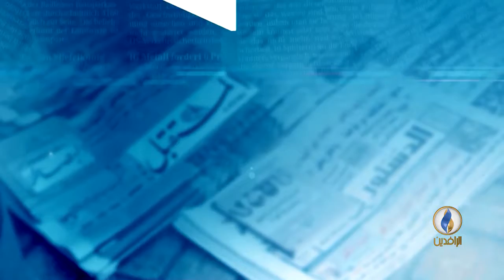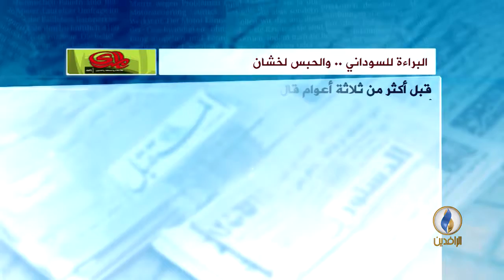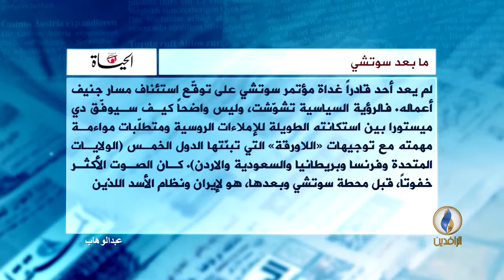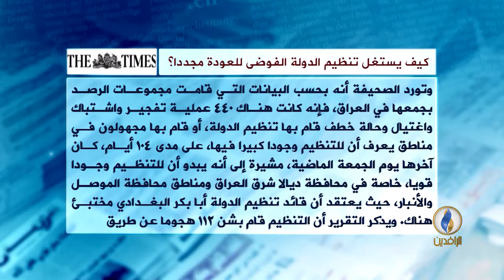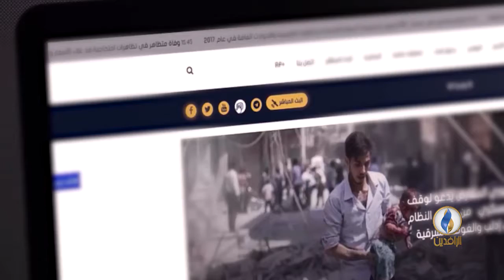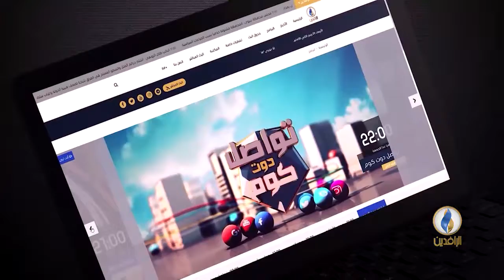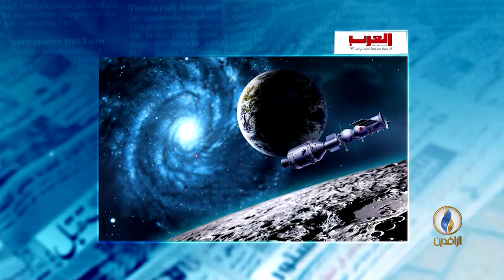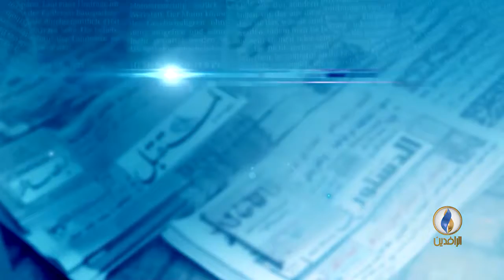صدى_الأقلام | 8 - 2 - 2018